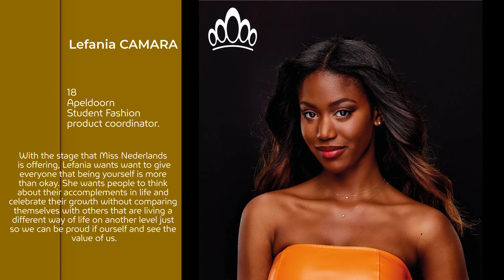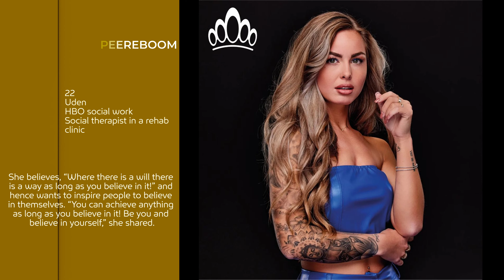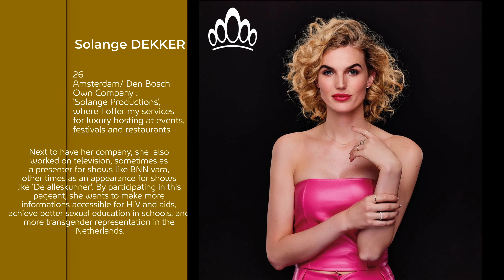MISS NEDERLAND 2022 | Meet the Candidates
Discover the 10 finalists at Miss Nederland 2022,  later this year. The winner will represent Netherland at the next edition of Miss Universe pageant, later this year.